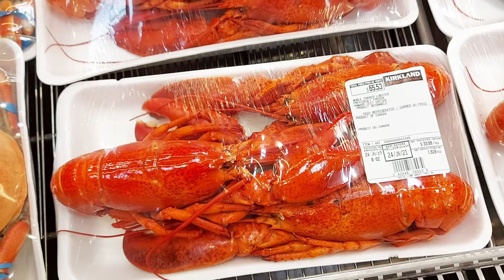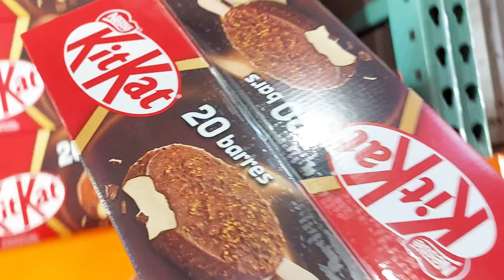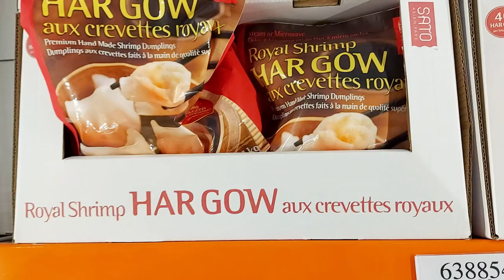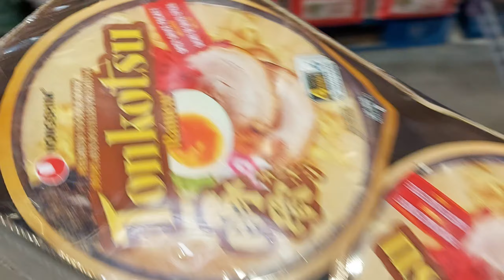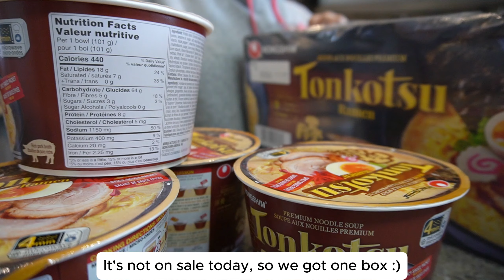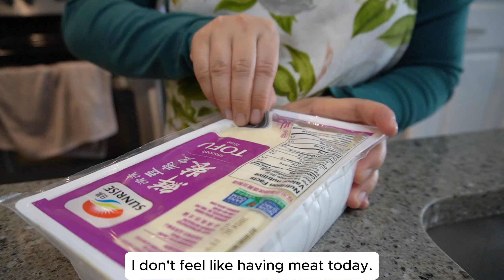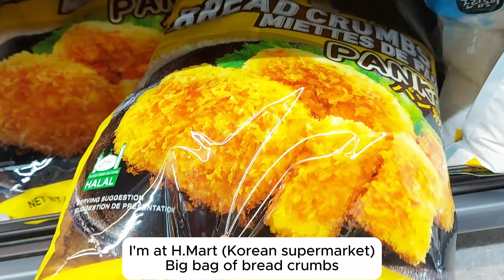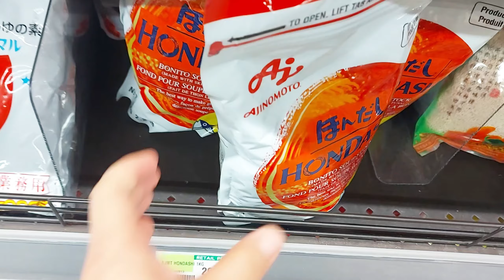Costco grocery shopping | Japanese croquettes | Japanese vegetarian tofu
Costco grocery shopping | Japanese croquettes | Looking for Japanese vegetarian tofu that is tasty.
Chapters:
00:00 introduction
00:12 Grocery shopping - Costco
06:46 Grocery shopping - Walmart
07:42 Japanese vegetarian tofu for supper
12:43 Grocery shopping - H. Mart
13:41 Having Japanese croquettes for dinner
Thank you very much for watching and spending time with me! Hope you have a great week ahead.